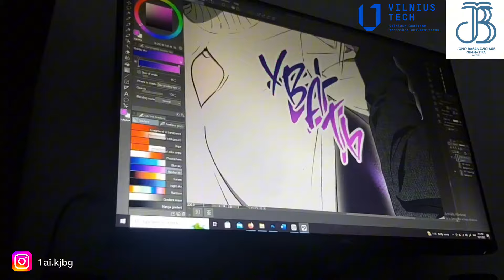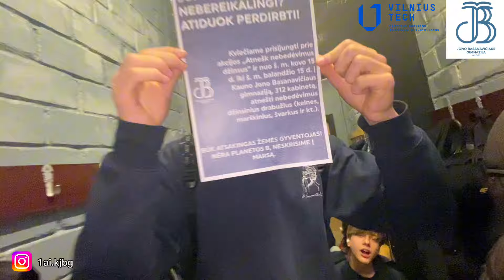1AI prisitatymas 2024